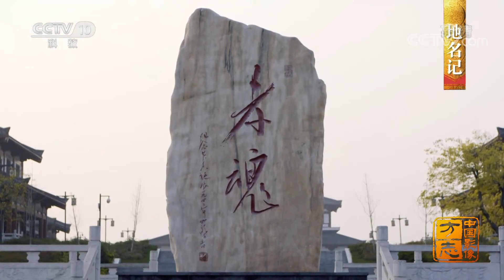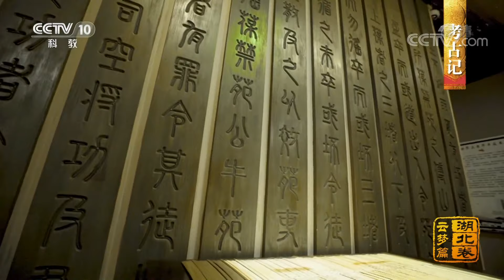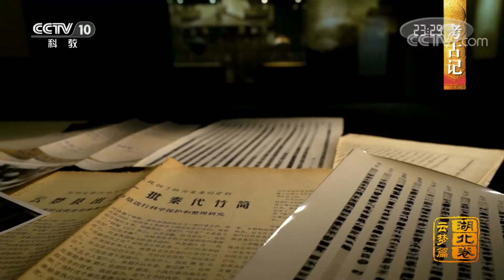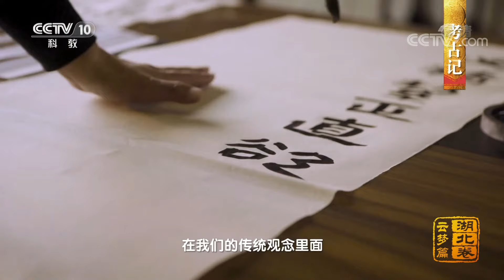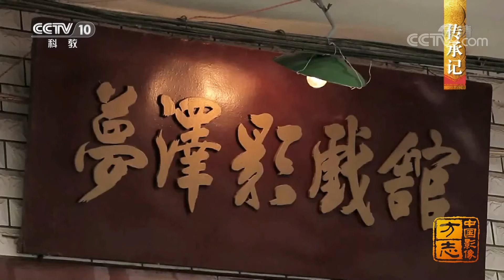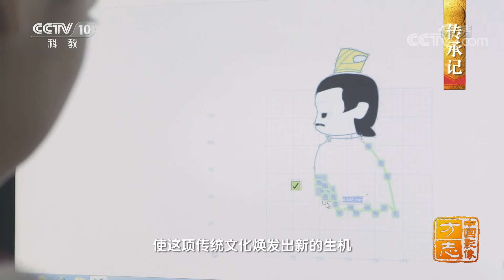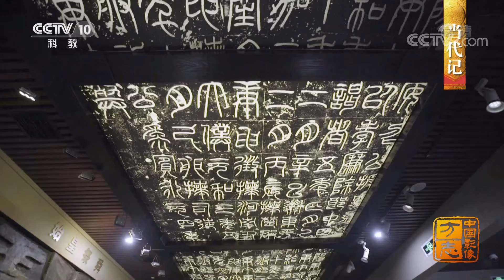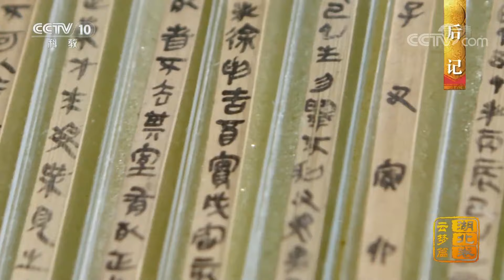湖北云梦篇：从千里泽国到鱼米之乡 |《中国影像方志》第693集 CCTV科教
本期节目主要内容：从千里泽国到鱼米之乡，云梦始终是荆楚大地上一颗璀璨的明珠。近年来，为了打造文化品牌，云梦县相继推出了以黄香等名人为主题的楚剧作品。依托四通八达的交通，云梦的绿色生态蔬菜被销往全国各地，云梦的特色产业正走向更广阔的市场。